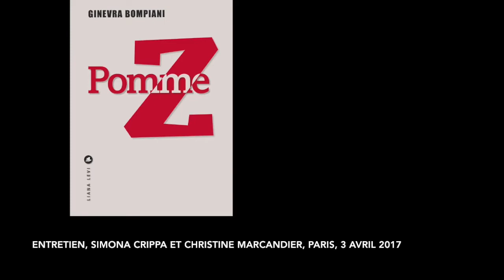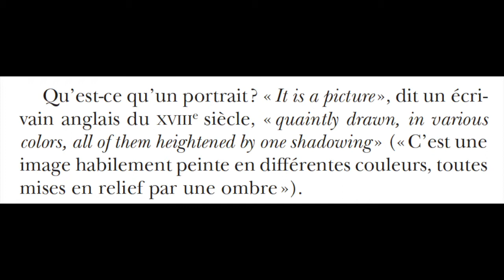L’humanité au-delà de la langue : Pomme Z de Ginevra Bompiani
Paris, 3 avril 2017, par Christine Marcandier et Simona Crippa
Diacritik